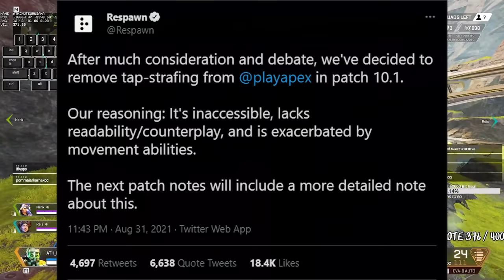สอนเทคนิค Redirect , ลาก่อน Tap Strafe | Highlight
อยู่ๆ ก็เอา Movement Technique ที่โคตรสำคัญ / Pro player แทบทุกคนใช้ เอาออกเฉ้ย
หวังว่าจะมีเขาจะเปลี่ยนใจนะ Pro player / Streamer หลายๆ คนมาร้องเรียน
มันเหมือนการ Lower skill gap เลย แล้วเกมนี้มันค่อนข้างจะ Movement สนุก

แต่ก็นะ ถ้าเขาเอาออกจริงๆ ก็เตรียมฝึก Redirect ไว้ได้เลย ไม่ได้ดีเท่า Tap Strafe แต่ก็ดีกว่าไม่มีเลยละกัน

Twitch.tv/NutsuruSama